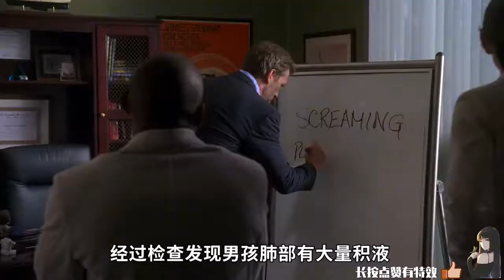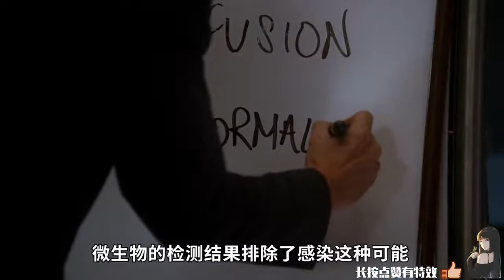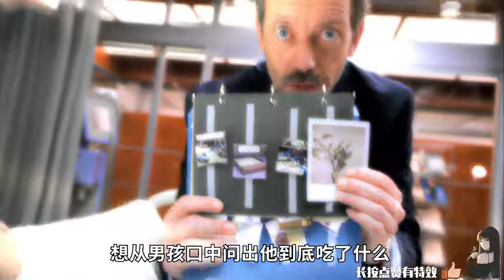男孩体内长满蛔虫，医生却找不着 3-4愛你愛電影！我是甘莫，都等你半天啦#電影解說#高分電影#美剧#甘莫电影#豪斯医生